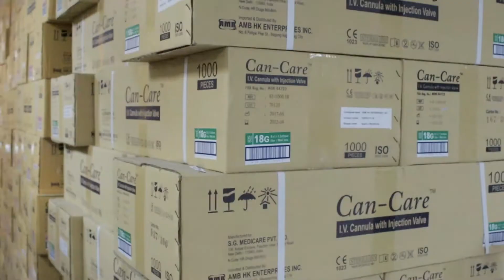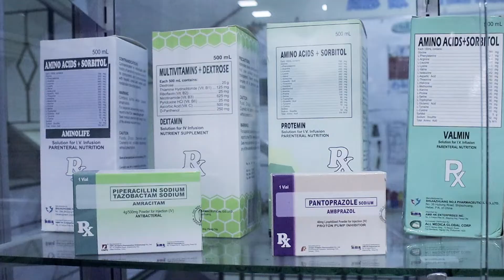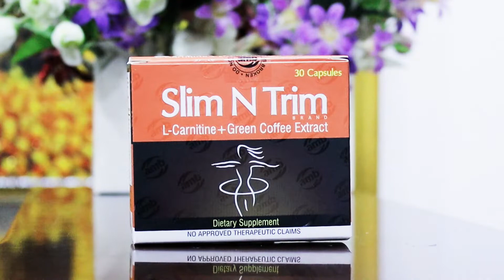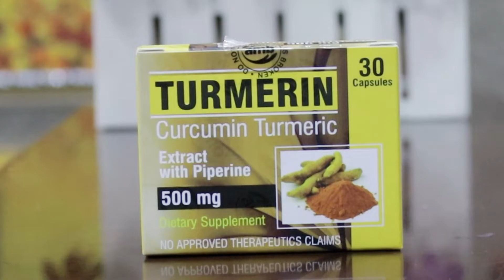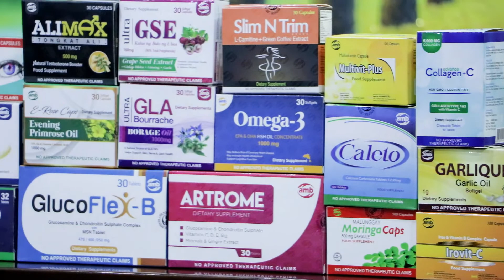AMB HEALTH CARE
CONGRATULATIONS AMB HEALTHCARE